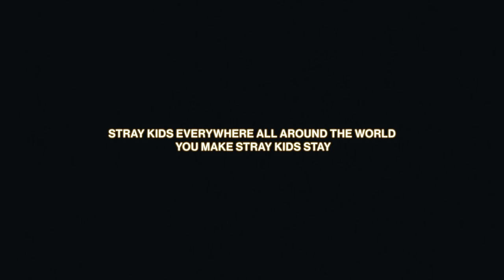Stray Kids ‹樂-STAR› Mashup Video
Stray Kids(스트레이 키즈) ‹樂-STAR› Mashup Video